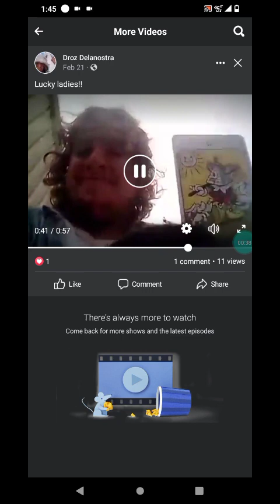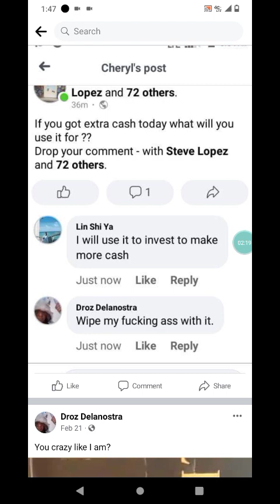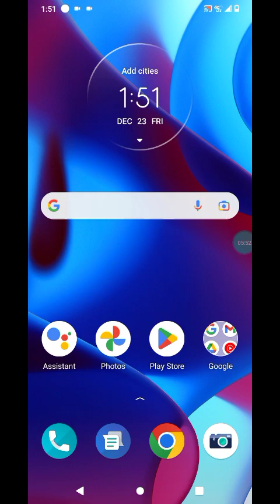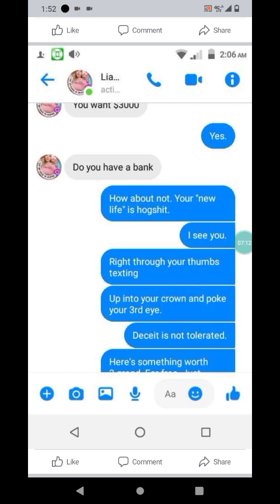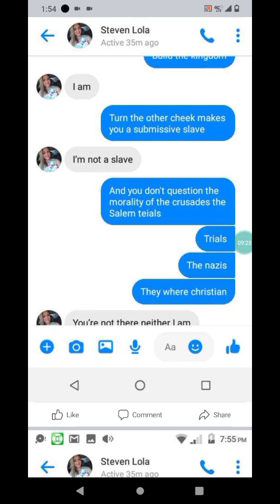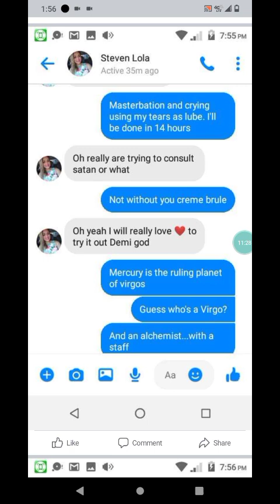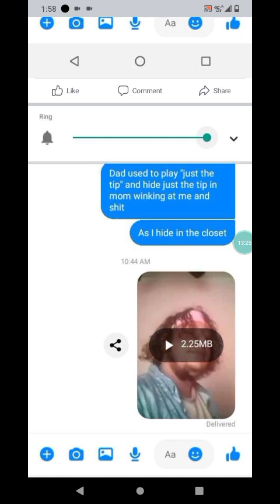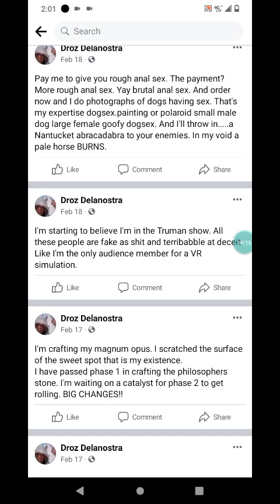my old self.